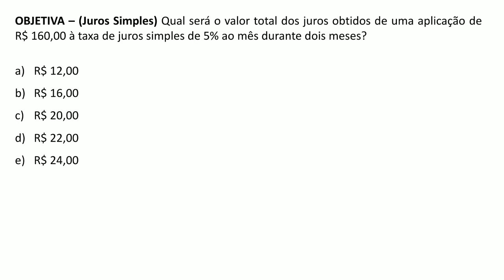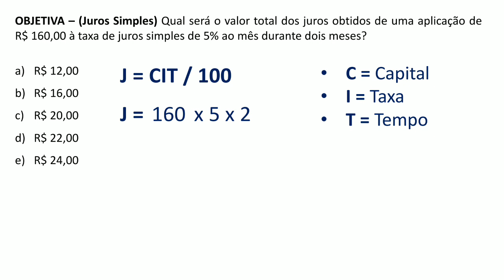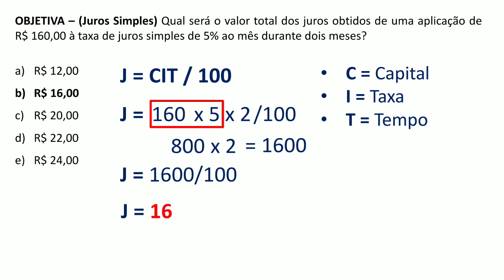Questão 69 - Matemática - Juros Simples - OBJETIVA